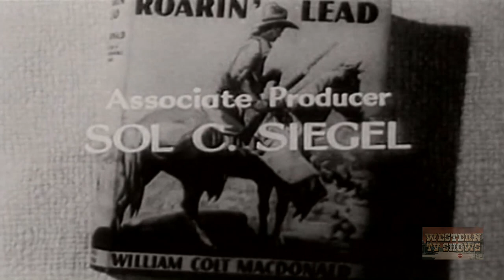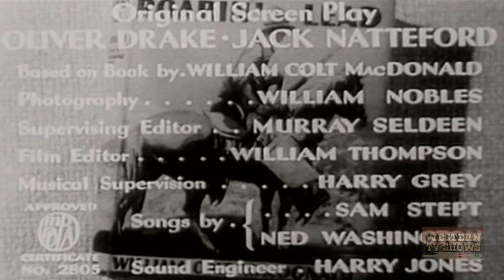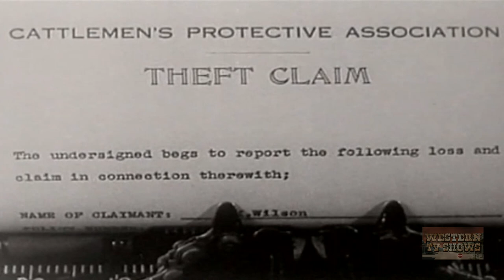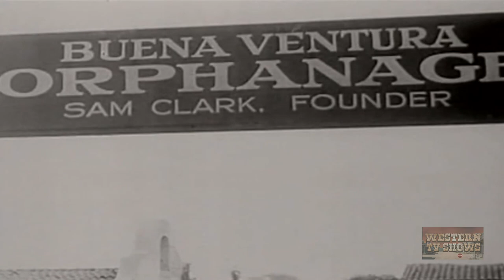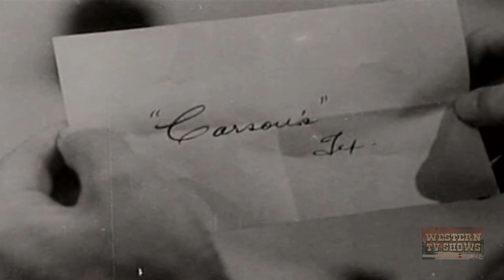Roarin Lead (1936) | Full Movie | Robert Livingston | Ray Corrigan | Max Terhune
Watch Roarin Lead (1936) Full Movie on Action & Adventure TV Shows

Hackett, the executive of the local Cattleman's association which also runs the local orphanage is using the Association police to rustle cattle and embezzle its funds.

Directors: Sam Newfield, Mack V. Wright
Writers: Oliver Drake, Jack Natteford
Starring: Robert Livingston, Ray Corrigan, Max Terhune ㅤ